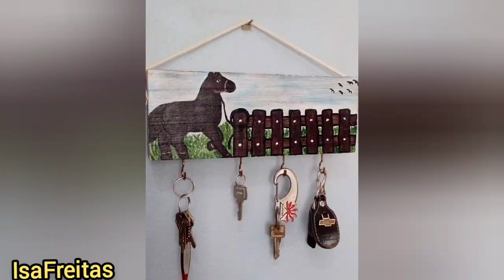Casinha porta Chaves de#madeira#restodeobras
Olá,no vídeo de hoje eu vou fazer uma casinha de madeira, porta Chaves, com resto de obras,fica linda ,útil,e muito fácil de fazer, muito obrigado pelo carinho de vocês, compartilhe,deixe seu like,se escreve se não for escrito,um beijão